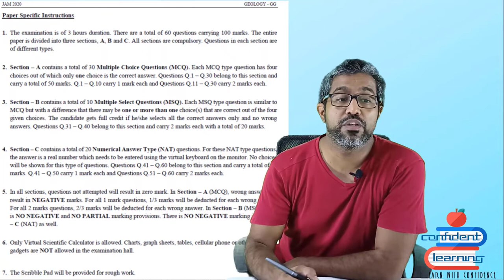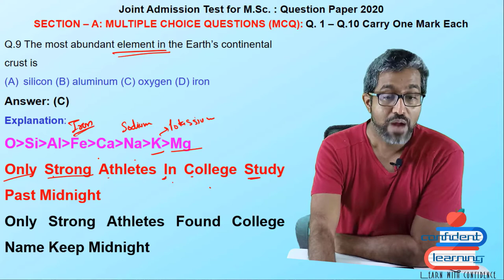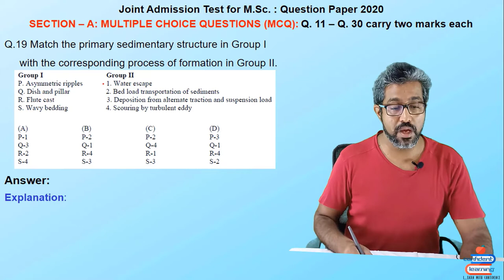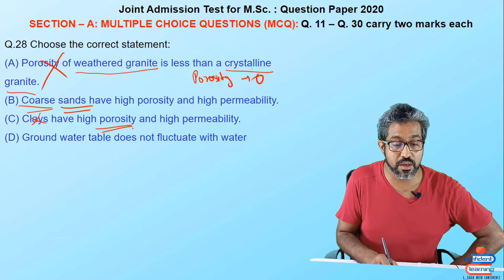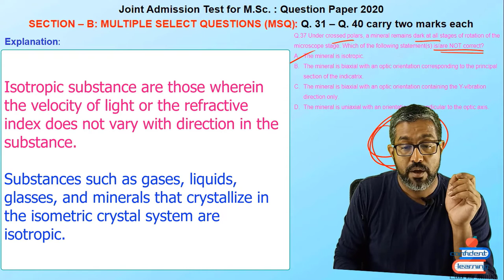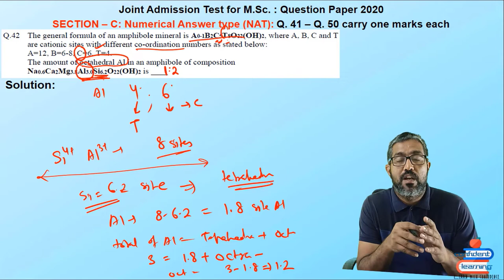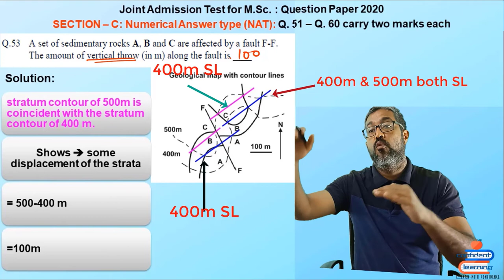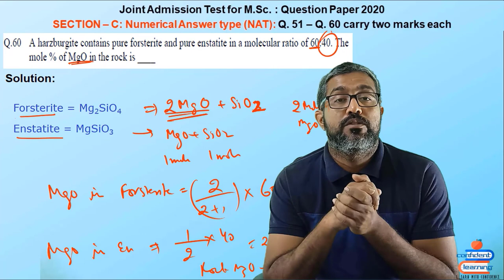01- Complete JAM GEOLOGY SOLUTION-2020. MCQ, MSQ and NAT.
JAM 2020, COMPLETE SOLUTION
MCQ1-30
MSQ 30-40
NAT 41-60